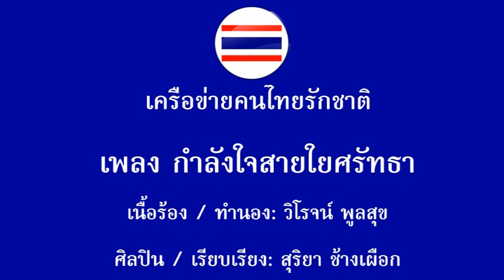กำลังใจสายใยศรัทธา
เพลงกำลังใจสายใยศรัทธา

เนื้อร้อง/ทำนอง วิโรจน์ พูลสุข

ศิลปิน/เรียบเรียง สุริยา ช้างเผือก